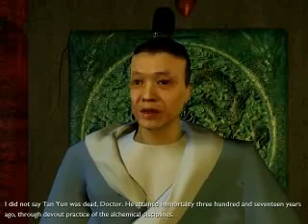Let's Inflict Beyond Atlantis On David - Part 7 - GONNNNNNGGGG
If Youtube manages to put a musical Content ID match on this one, I will eat my own head.